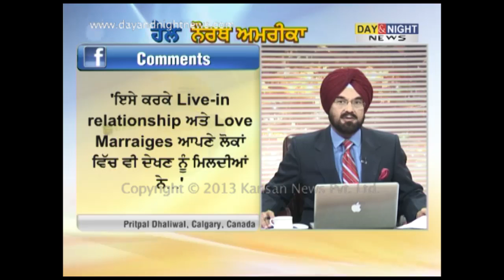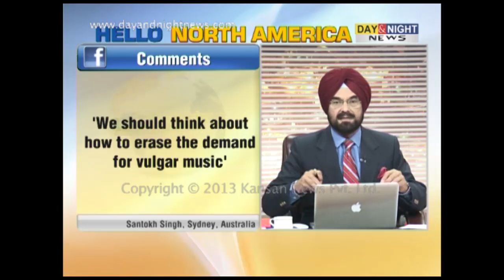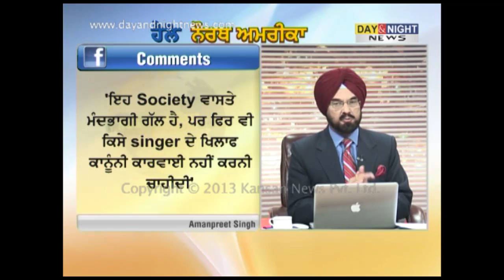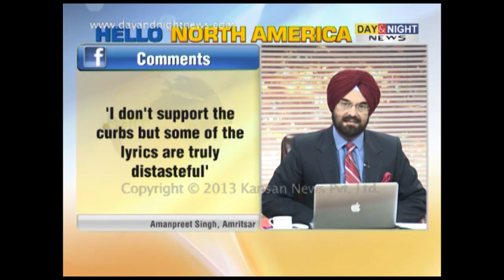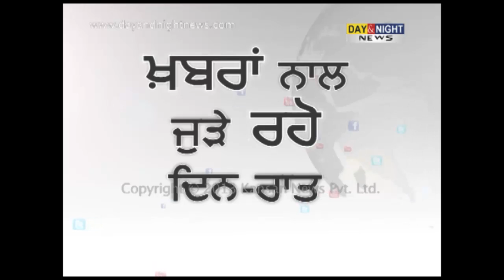Hello North America - NRI benefits - 16 May 2013